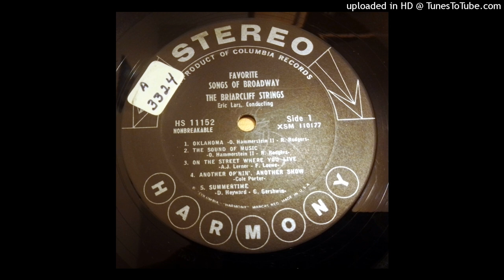The Briarcliff Strings - Summertime (1965)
There are no photos of The Briarcliff Strings available